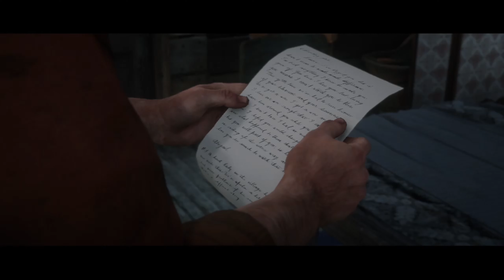Red Dead Redemption 2:The end of Arthur Eastwood